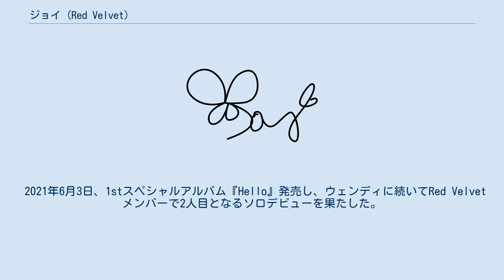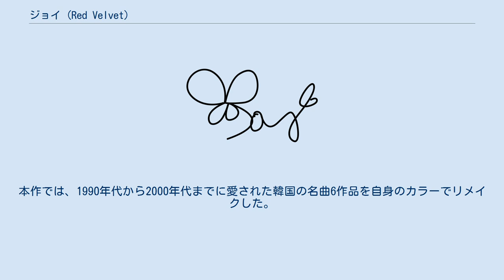ジョイ (Red Velvet)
ジョイ（英: Joy、韓: 조이、1996年9月3日 - ）は、韓国の歌手、ラッパー、女優である。
女性アイドルグループRed Velvetのメンバー。
本名はパク・スヨン（漢: 朴秀英、韓: 박수영）。
 1996年9月3日、済州道（現･済州特別自治道）に生まれ、3人姉妹の長女としてソウル特別市道峰区で育った。
 2012年、グローバルオーディションinソウルに合格し、非公開練習生としてSMエンターテインメントへ入所。
 2014年8月1日、2年間の練習生生活を経て、ガールズグループRed Velvetのメンバーとしてデビュー。
 2015年、ソウル公演芸術高等学校を卒業。
 同年7月4日から翌年5月7日まで、MBCのバラエティ番組『私たち結婚しました』の第4シーズンで、ボーイズグループBTOBのユク・ソンジェと共に仮想夫婦として出演し、「ピューカップル」と親しまれた。
同番組出演で、MBCエンターテインメント賞の「ニュースター賞」と「ベストカップル賞」を受賞した。
 2016年4月16日、ユク・ソンジェとともにデュエット曲「어린愛 (幼い愛)」をリリース。
同曲はBTOBのヒョンシクがプロデュースの参加し、自身も作詞などに参加した。
 2017年にはtvNの韓国版ドラマ『カノジョは噓を愛しすぎてる』で初主演を務め、OSEN Cable TV Awardsで「新人賞」を受賞した。
翌年にはMBCドラマ『偉大な誘惑者』でヒロインのウン・テヒを演じた。
 2021年6月3日、1stスペシャルアルバム『Hello』発売し、ウェンディに続いてRed Velvetメンバーで2人目となるソロデビューを果たした。
本作では、1990年代から2000年代までに愛された韓国の名曲6作品を自身のカラーでリメイクした。
家族構成は両親と妹2人。
 Red Velvetではリードボーカルとリードラッパーを担当。
メンバーカラーはグリーン。
キャッチコピーは「Red Velvetの最高可愛い」。
 インタビューにて、「私にとってRed Velvetとは」という題目に、「シェルター（信じて頼れるところ）」と答えてメンバーへの愛を示した。
 過去にダイエットで8kgの減量に成功している。
当時はぽっちゃりさんを意味する「トゥントゥンイ（韓: 뚱뚱이）」と呼ばれることもあったが、現在はふわふわさんという意味の「ドゥンドゥンイ（韓: 둔둔이）」と呼ばれている。